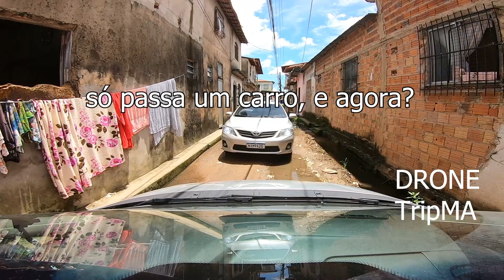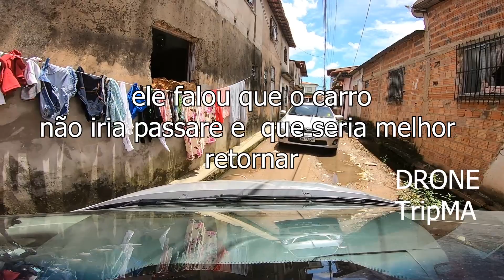Bairro Redenção [ficou tenso]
esta série de vídeos iremos conhecer todos os bairros de São Luís, então venha comigo nesta viagem emocionante e perigosa...